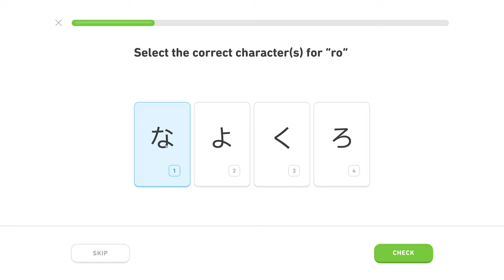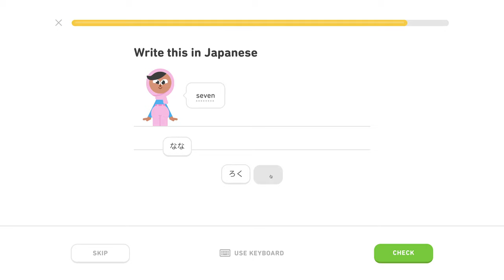🍱 Hiragana 1, level 4/5, lekcia 2/5 - Japonsky s Yetim